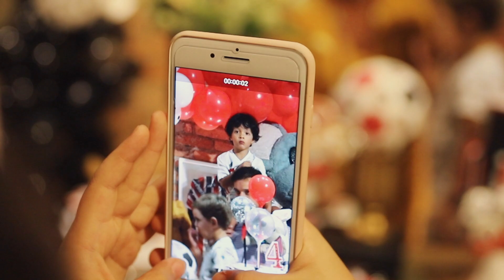4 ANOS DO GABRIEL | Tricolor